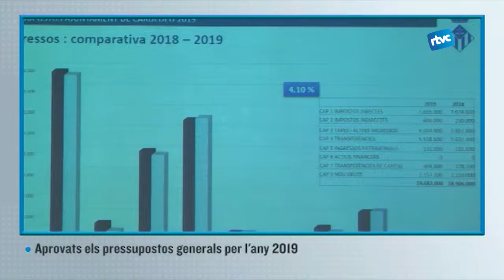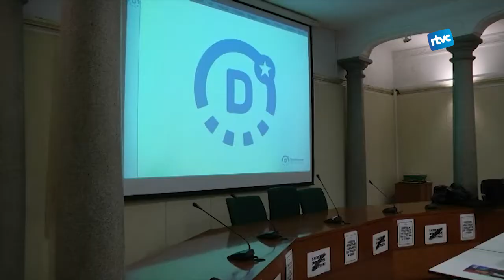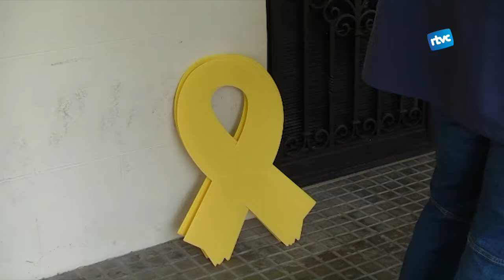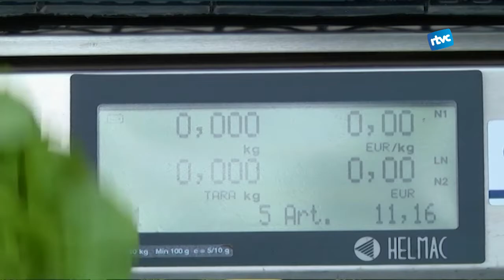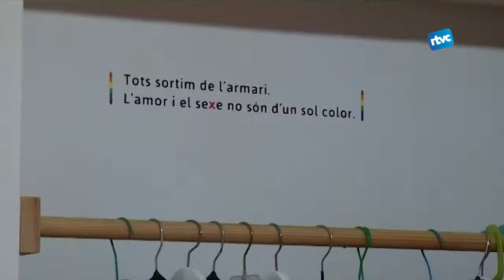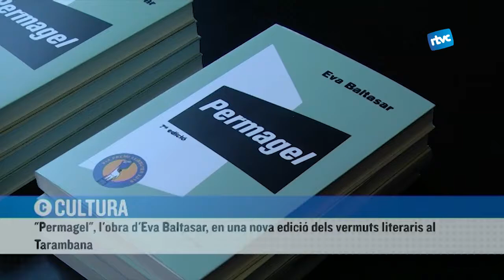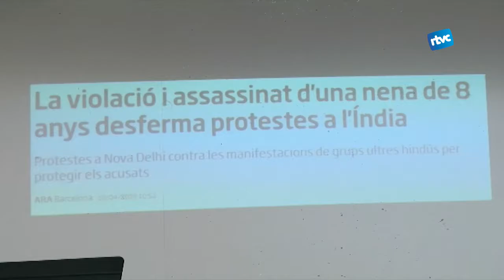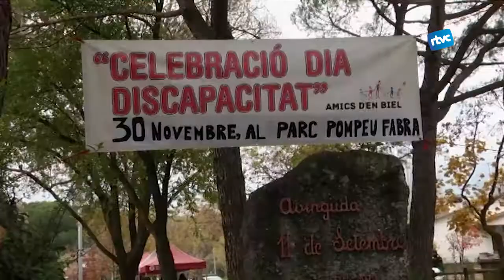CARDEDEU INFORMATIU | Dilluns, 3 de desembre de 2018